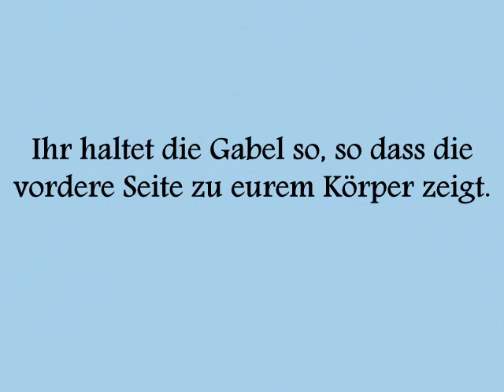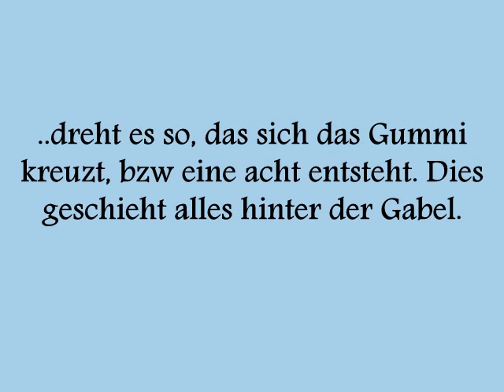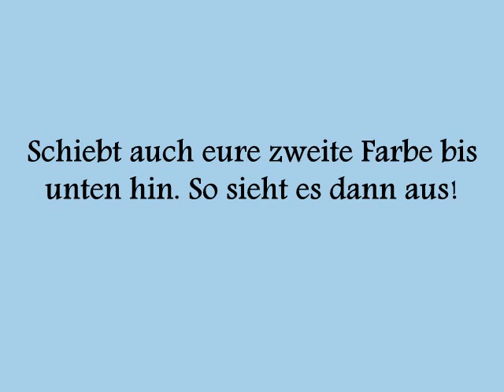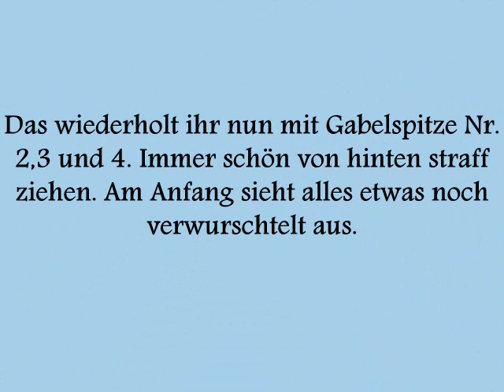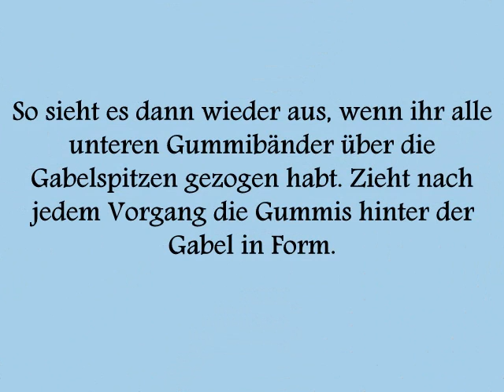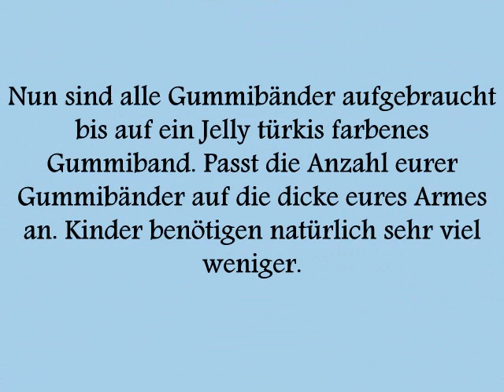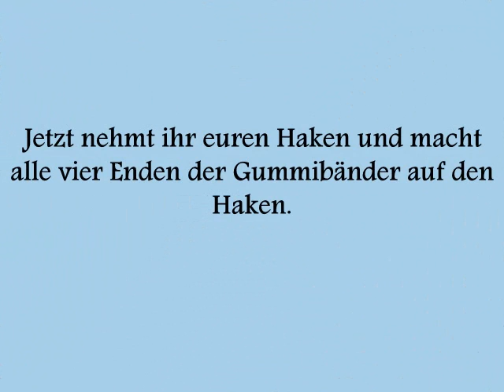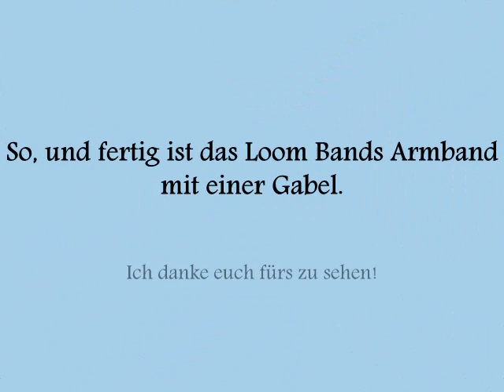Bastelideen | Basteln | DIY Ideen #1 | Loom Bands Anleitung | Die Thümmlis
Bastelideen | Basteln | DIY Ideen #1 | Loom Bands Anleitung | Die Thümmlis | Bastelanleitung, Bastelbedarf

Videos im Überblick!

Mehr von DieThümmlis (ehemals 9999 Dinge)